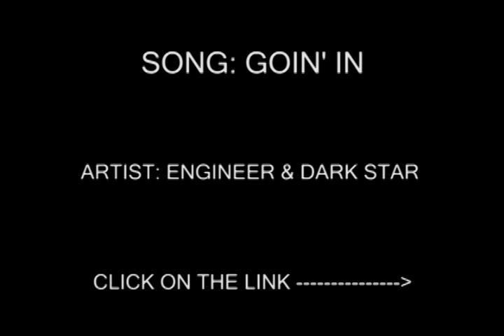GRAFFITI - #44 - LESEN & NACS